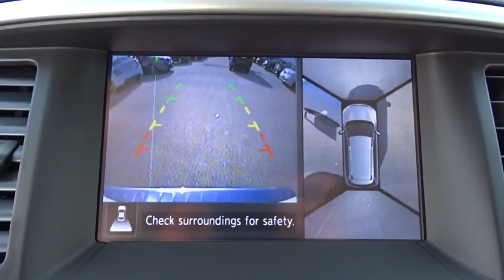2016 Nissan Pathfinder San Antonio, Austin, Houston, New Braunfels, Helotes, TX N60924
2016 Nissan Pathfinder

Gunn Nissan
12838 San Predro

Gets Great Gas Mileage: 27 MPG Hwy!! Safety equipment includes: ABS, Traction control, Curtain airbags, Passenger Airbag, Front fog/driving lights...Other features include: Leather seats, Bluetooth, Power locks, Power windows, Heated seats... The Nissan Pathfinder is an incredible 7-passenger crossover that features a sporty look with plenty of attitude and space to go around. It has luxurious body sculpting that starts with the tapered front, with its chrome-framed grille and dramatic head lights, and then glides all the way back. It has notably large windows which helps the driver with visibility. The Pathfinder is equipped with a 3.5L V6 engine with 260hp and 240 lb-ft of torque, which is paired with an Xtronic Continuously Variable Transmission allowing for up to 5,000 pounds of maximum towing capacity. In addition, the All-Mode 4x4-i intuitive 4WD system is an available option allowing you to select between 2WD, 4WD, and Auto Mode which operates in 2WD until adverse road conditions are detected and switches to 4WD. The Base S trim comes very generously equipped. It includes features like a 6-CD, Six Speaker Sound System with auxiliary input, audio controls on the steering wheel, Push Button Ignition, and Tri-Zone Temperature Control. Plus, it comes with the EZ Flex Seating System, where the 2nd row glides and tilts forward for access to the reclining 3rd row. Both 2nd and 3rd rows fold flat as well for your cargo allowing for a maximum capacity of 79.8 cubic feet. Higher level trims offer available options like the Rear Sonar System and the amazing Around View Monitor. The Tech Package for the SL trim bundles items such as navigation with an 8-inch touch screen and a Bose premium sound system. On the Premium trim level you can enjoy the Tri-Zone Entertainment System. Up front, the driver and passenger can enjoy music while 2nd-row passengers can watch movies, play video games, plug in a laptop, all on dual 7-inch DVD monitors, listening on two wireless headsets.